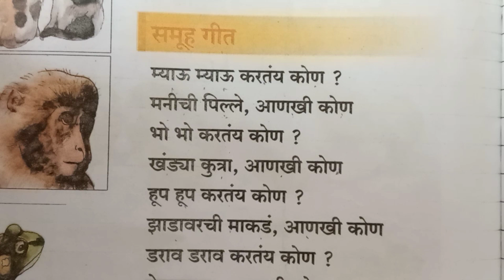समूह गीत इयत्ता ३#खेळू करू शिकू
समूहगीत गायन कसा करायचं
समूह गीत गायन तेजा तिसरी खेळू चला शिकू
पुस्तकाची